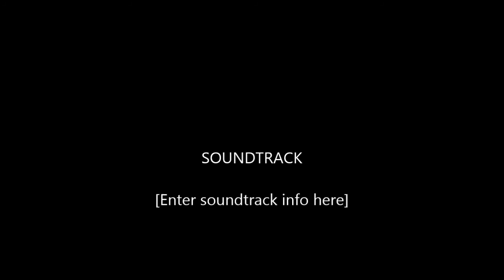Renegade Oh My Sweet Carolina - Ryan Adams cover version